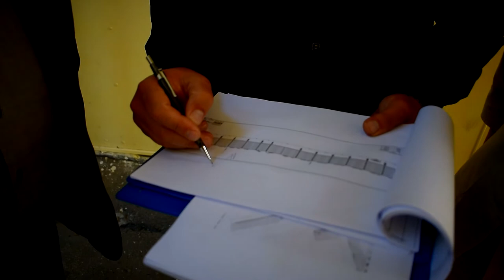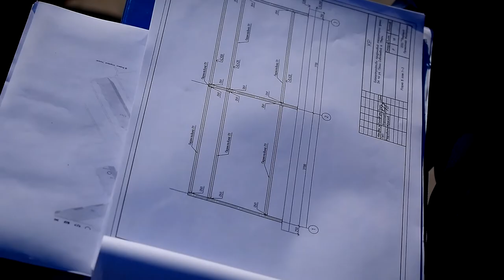Реализация Программы поддержки местных инициатив на П. Савельевой, 54